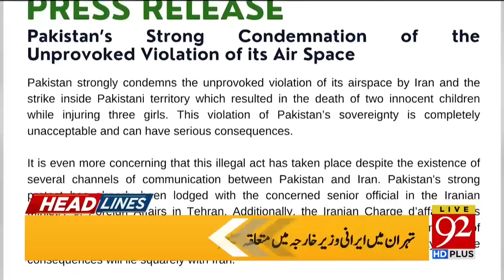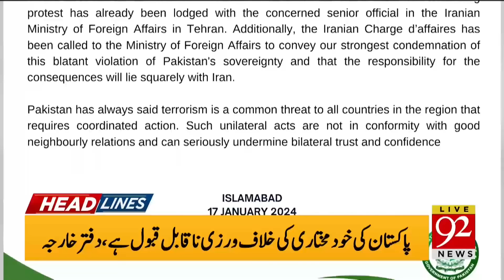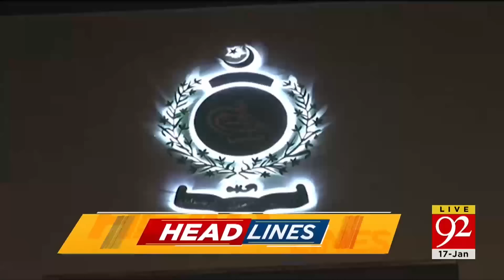92 News Headlines 8 AM | Big News From Election Commission | 17 Jan 2024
92 News Headlines 8 AM | Big News From Election Commission | 17 Jan 2024